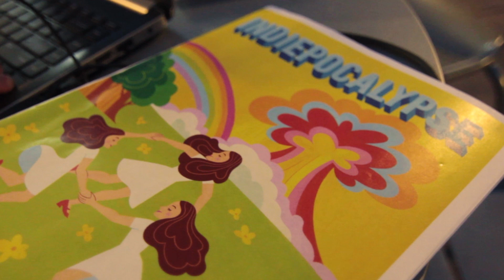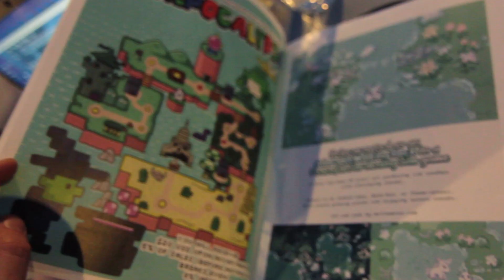Boston Indies Demo Night 5/16/2023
Boston Indies hosts our first demo night since 2020! To celebrate, we talked to a few folks who were showing their games off.

Boston Indies is Boston's home for independent games, on a continuing mission to support and grow the local independent games community.

Leonell Cassio - Stuck In A Dream (ft. Juhi Perumal)